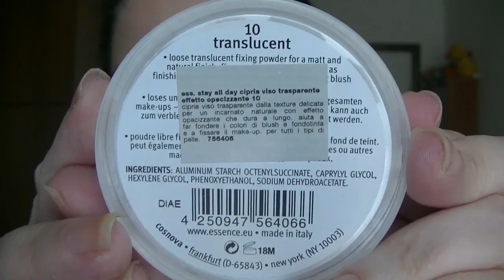TRUCCHIAMOCI con la palette XX VICE di URBANDECAY (vecchio)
vi presento un trucco che tanto ho realizzato in primavera 2016, ma che ancora oggi faccio soprattutto per i weekend e serate. E' un video molto vecchio, dovevo ancora iniziare ad andare in palestra! Qui avevo ancora per bene il viso tondeggiante XD

Lista dei prodotti utilizzati
Primer viso SMASHBOX
Primer occhiaie SMASHBOX
Primer occhi Catrice
Correttore occhiaie in mousse Essence
Matita sopracciglia Astra Cosmetics
Fondotinta terracotta joli teint di GUERLAIN
Cipria in polvere libera di ESSENCE
Blush in crema ed. limitata 02 adorable pink di KIKO COSMETICS
Palette CATRICE cruise couture ed. limitata
Palette XX vice URBANDECAY COSMETICS
Palette tHE COLOUR WORKSHOP
Ombretto 01 nudo COLOURS AND BEAUTY
Matita 440 coloreyes matt di PUPA MILANO
Matita oro di CATRICE
Eyeliner verde di H&M
Matita nera 110 COLLISTAR
Mascara nero GIVENCHY
Rossetto opaco ed. limitata lights of orient di ESSENCE COSMETICS